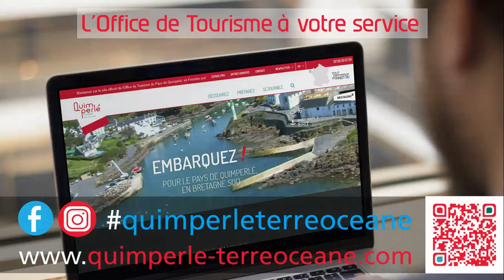Flash vidéo du 22 au 29 septembre 2017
Bonjour et bienvenue dans votre flash vidéo de l’Office de Tourisme Quimperlé Terre Océane.

Qu’allez-vous faire aujourd’hui cette semaine ?

Dans cette courte vidéo, l’Office de Tourisme vous propose quelques idées pour vos journées.

Retrouvez toutes les manifestations sur la page Agenda de notre site Internet et sur notre page Facebook.